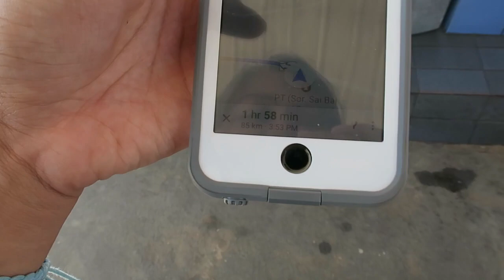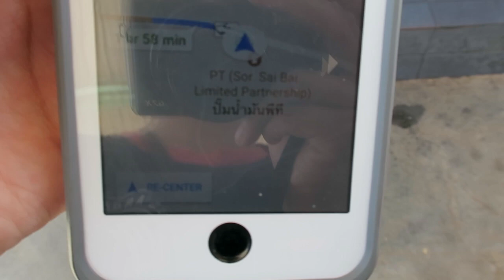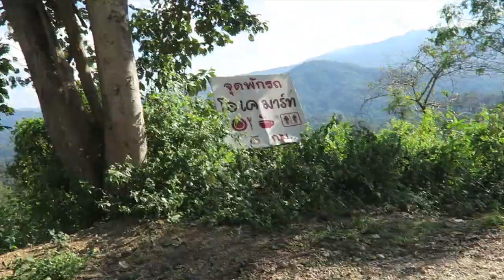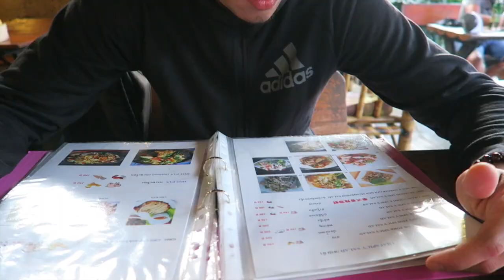The Road to Pai by Motorbike